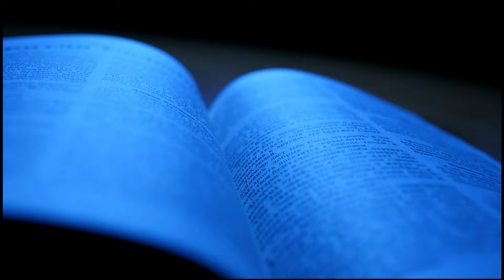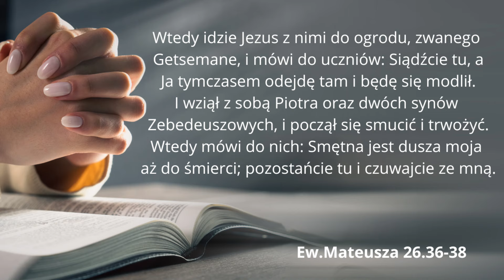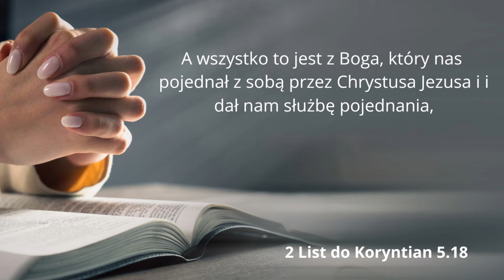Uroczystość Wieczerzy Pańskiej (20.01.2024)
Kościół Adwentystów Dnia Siódmego
ul. Dąbrowskiego 14, Wrocław